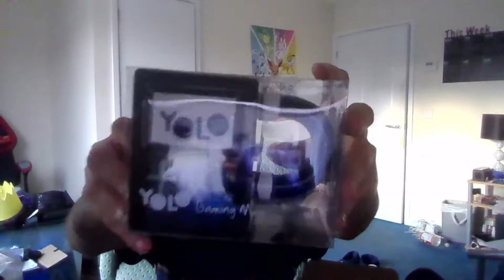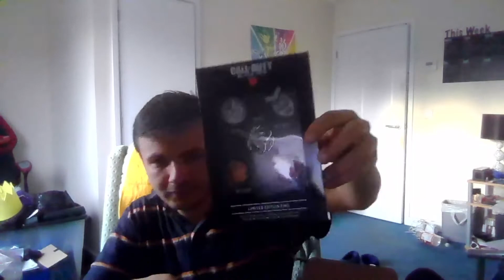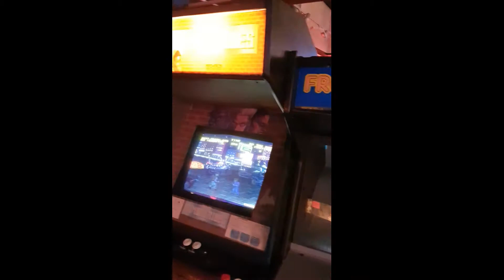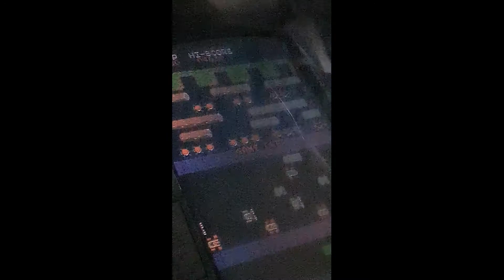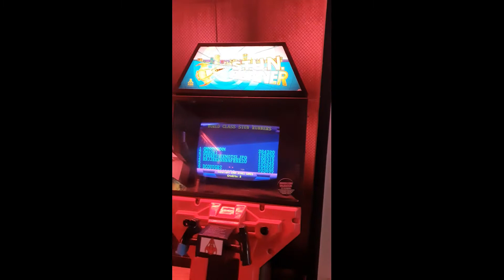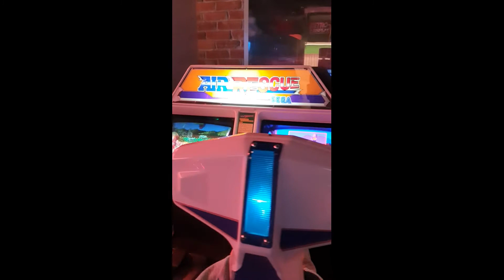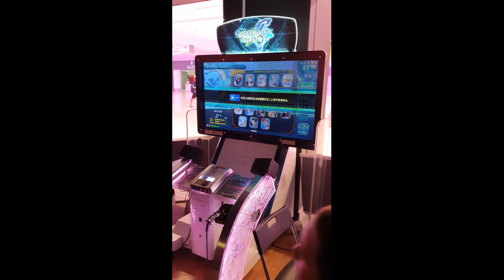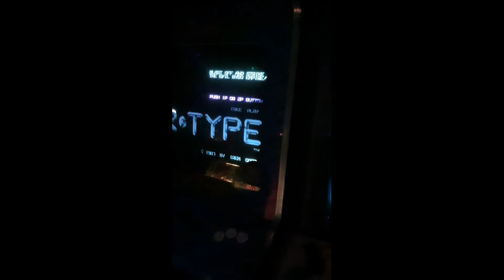My day in Norwich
This is my day in Norwich, this features a mystery box and a trip to the retro arcade. I hope you enjoy.